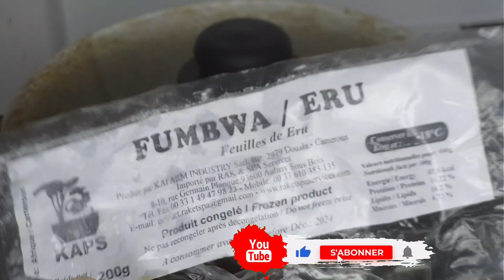MWAMBE À LA QUEUE DE BŒUF FUMÉE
Bonjour et bienvenue chez @videosdenadrille9876  pour les nouveaux.

Je vous partage cette belle recette Africaine de  la MWAMBE.

Ingrédients pour 1kg de queue de bœuf fumée :

* 800g de Trofai
* 1 oignon
* 2 gousses d'ail
* 2 kubs
* 1c à c de poivre noir

Nb: Le trofai est à acheté dans une supérette pour produits africain.

Bon visionnage !